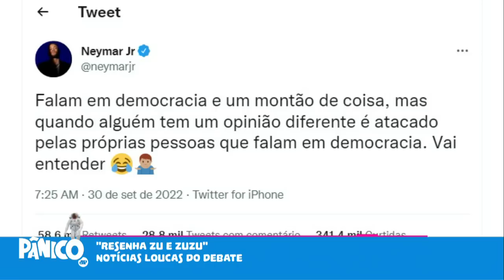GOSSIP DO ZUZU: PADRE KELMON VAI RESPONDER TRETA COM SORAYA THRONICKE USANDO RESILIÊNCIA DE NEYMAR?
No Gossip do Zuzu desta sexta-feira (30), Daniel Zukerman repercute alguns dos principais destaques do debate presidencial exibido pela Globo, como as respectivas tretas de Soraya Thronicke com Padre Kelmon e Bolsonaro, e comenta sobre o vídeo de Neymar em resposta às críticas sobre sua declaração de voto ao presidente.